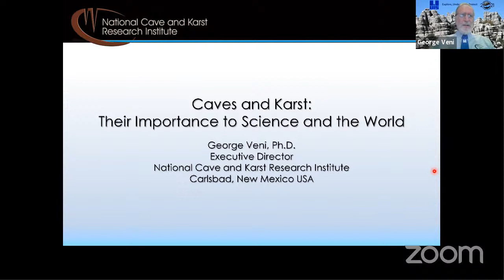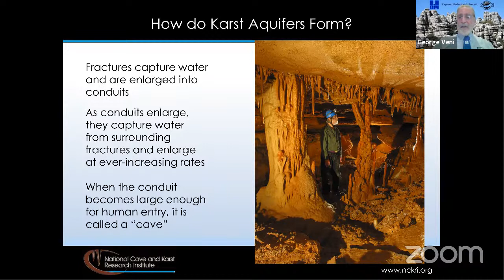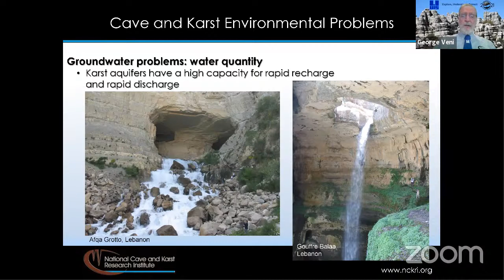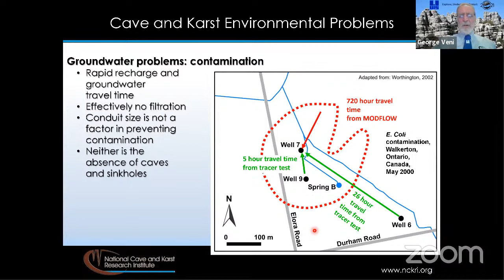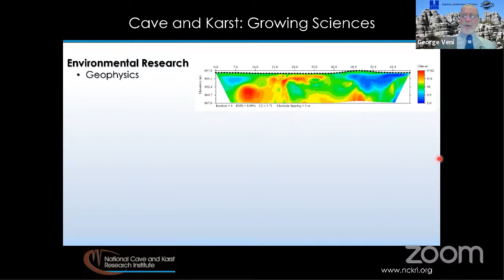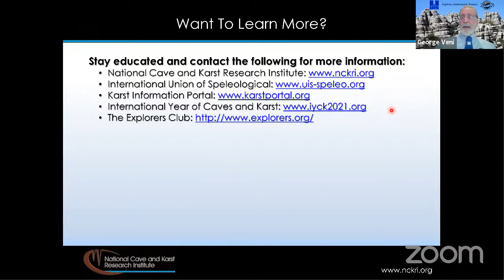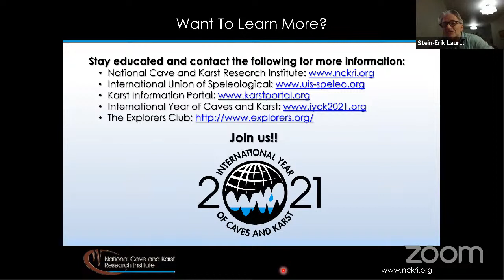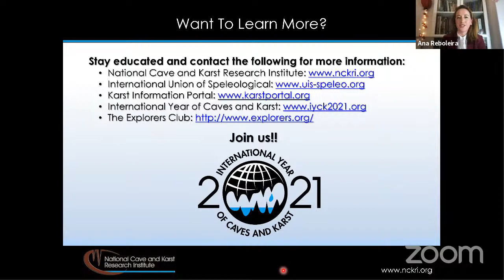Caves and Karst: Their Importance to Science and the World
2021 is the International Year of Caves and Karst and we are happy to offer a series of (online) seminars about cave science. Join the “The Cave Show” from your own home.

On Tuesday, January 26, at 8:30pm (Western European Time), our first talk will be about "Caves and Karst: Their Importance to Science and the World", by Dr. George Veni, Executive Director, National Cave and Karst Research Institute (NCKRI) and President of the International Union of Speleology (UIS).

Caves are holes in the Earth. Karst is a strange word many people do not understand. This year the world is celebrating the International Year of Caves and Karst because of the many scientific and daily benefits caves and karst give to humanity. This lecture will demonstrate these benefits with photos from caves around the world, but it will also describe the many problems that occur from living in karst. Join us to learn about the hidden 20% of the world, and how it affects you.

“The Cave Show” is a series of (online) seminars about why are caves important, why it is important to study and protect caves, but also about our passion for caves, which drive much of our research activities. It is included in the celebrations of the International Year of Caves and Karst

About us:
The Centre for Ecology, Evolution and Environmental Changes - cE3c is a Portuguese R&D Unit committed to a sustainable future. Our research examines and integrates all levels of biological organization, from organisms up to ecosystems, both natural and anthropogenic. We have laboratories and infrastructures in several locations in Portugal and we develop our research across all the world's continents.